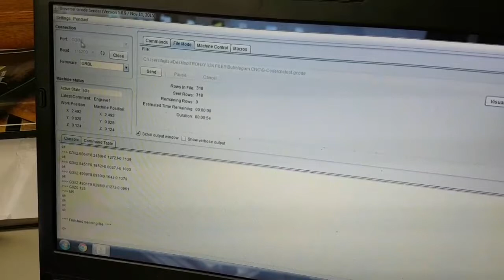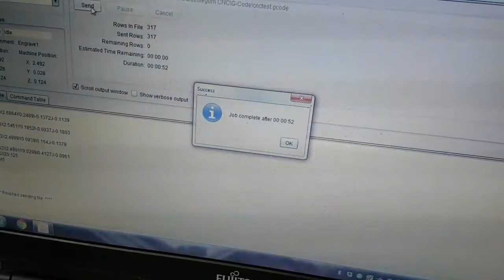PROXXON MF70 CNC CONVERSION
Tidy up cables...G-code test